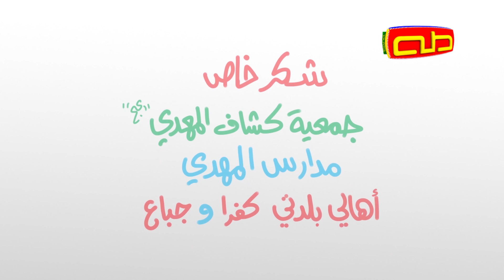الجبنة | طيّب من وين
فكرة وإعداد: سناء بريطع برو
إخراج: عفيف حيدر
إنتاج: قناة طه للأطفال